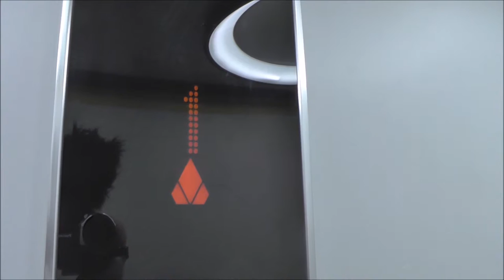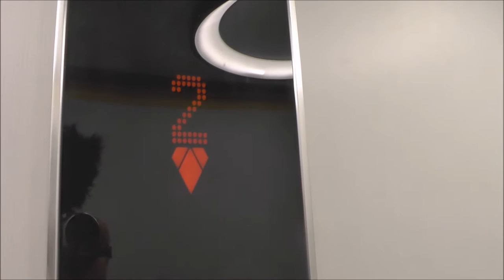KONE ProSpace Belt-Driven Elevator @ Gröndalsvägen 20, Stockholm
Manufacturer: KONE/Motala Hissar
Installation year: 2014
Serial Number:
Capacity: _Kg (_lbs.) - _ Persons
Floors: _ =